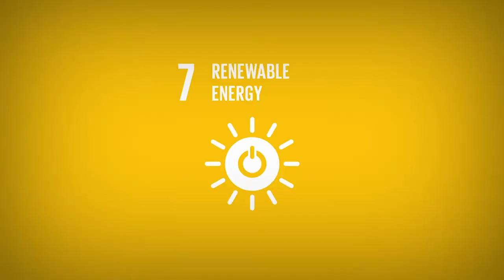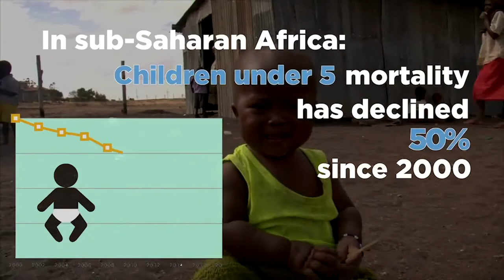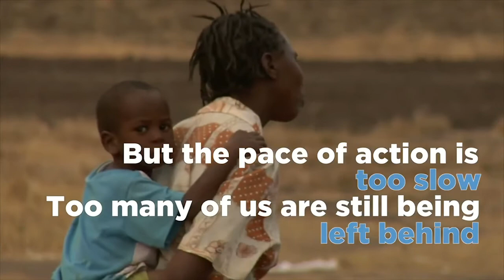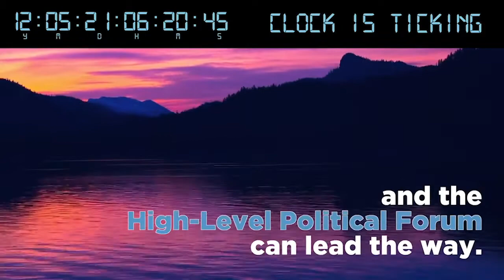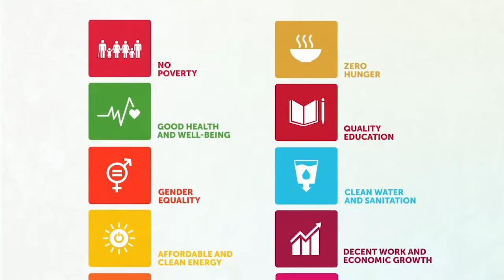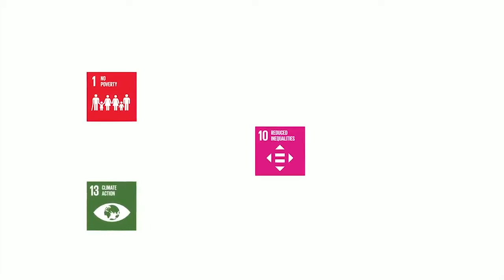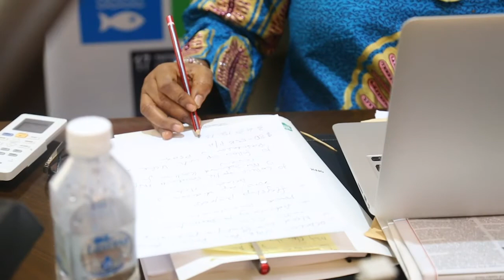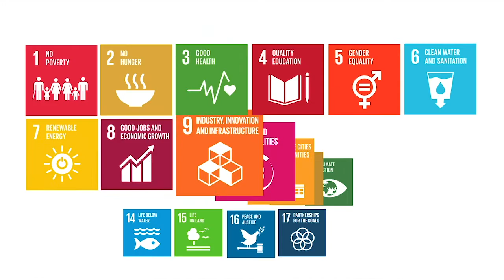SDGs: Nigeria Presents 2020 Voluntary National Review (VNR) Report To UN HLPF, Agenda 2030 Ep: 98